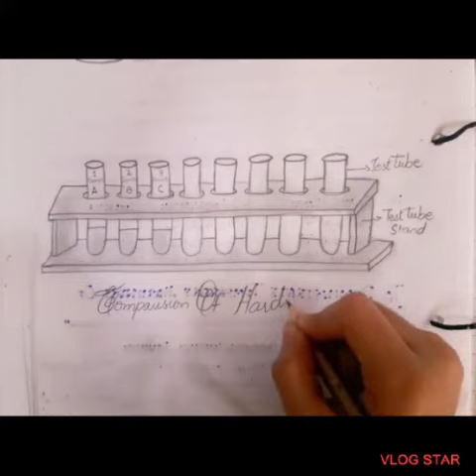diagram of test tube|test tube stand|comparision of hardness of water|chemistry practical journal